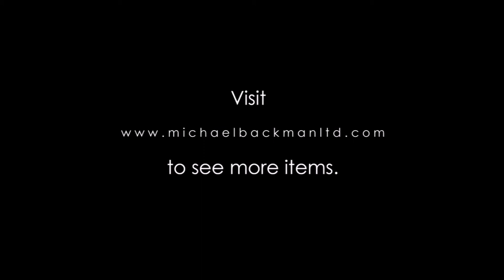5069 Highly Unusual Islamic Sufi Flagellant’s Bullet Cartridge Whip